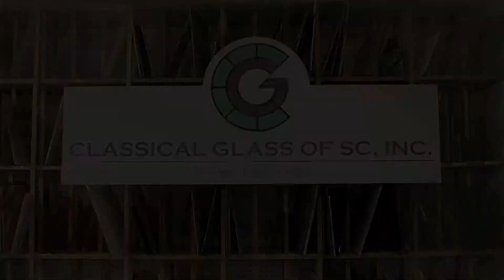Classical Glass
We sit down with Bill Roberson of Classical Glass in Columbia South Carolina and find out where his passion for the art form of stained glass began. and like Classical Glass on Facebook